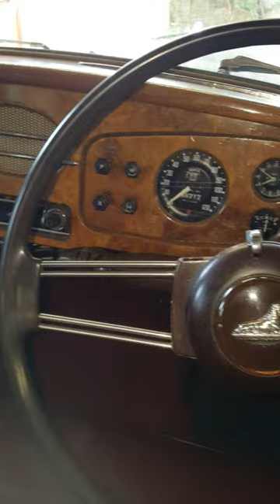1954 Armstrong Siddeley Sapphire 346 MKI interior